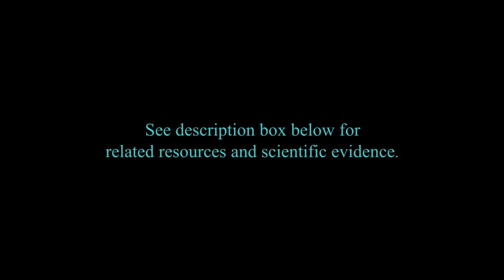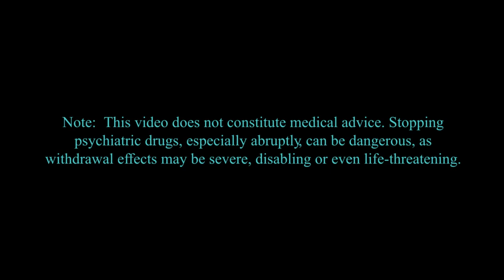Withdrawal from Psych Drugs — UCLA Professor David Cohen, PhD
Your Drug May Be Your Problem: How and Why to Stop Taking Psychiatric Medications by Peter Breggin and David Cohen

“The Challenge of Going Off Psychiatric Drugs” in The New Yorker

“How to Quit Antidepressants: Very Slowly, Doctors Say” in the New York Times

Mad in America has a number of resources regarding psychiatric drug withdrawal